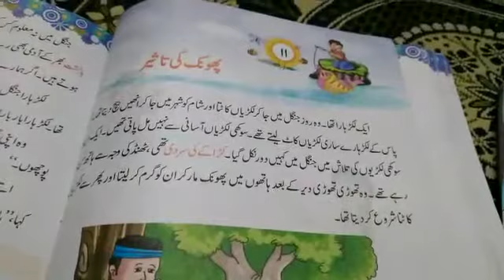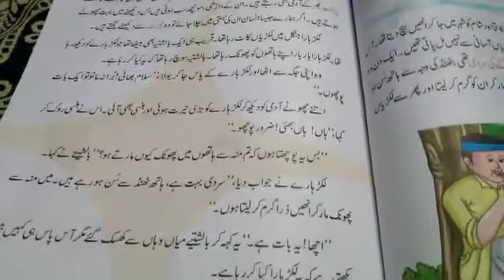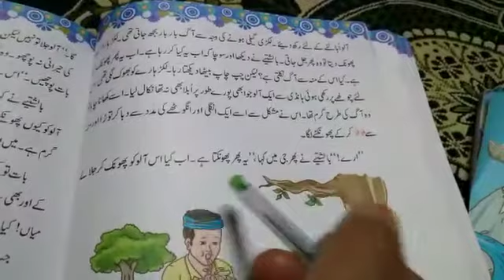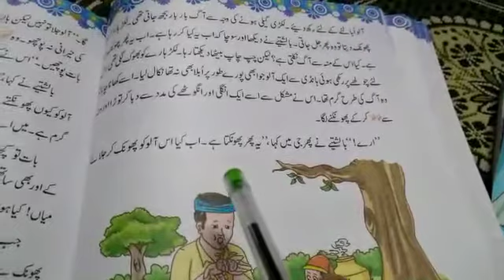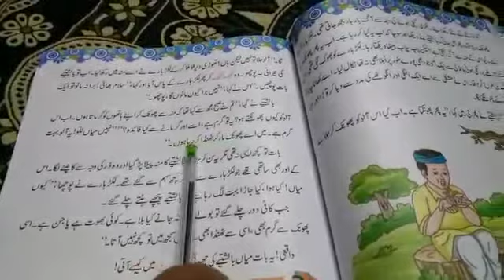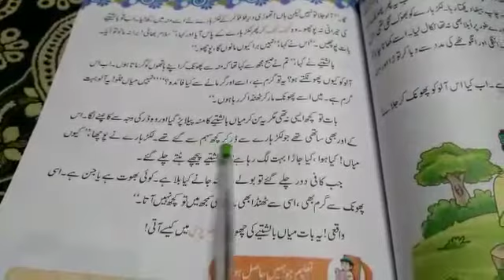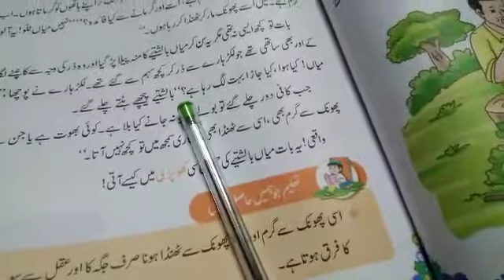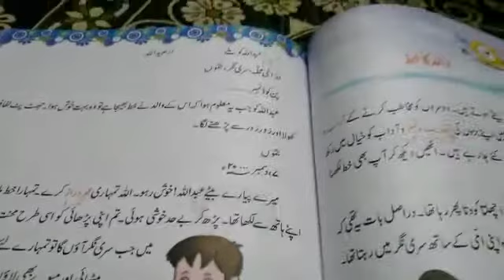Class 4 Urdu